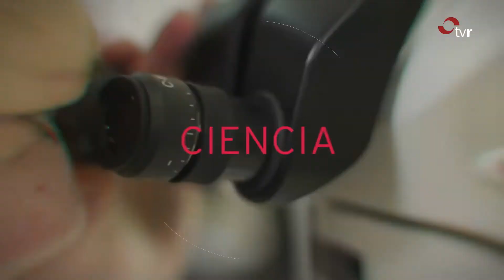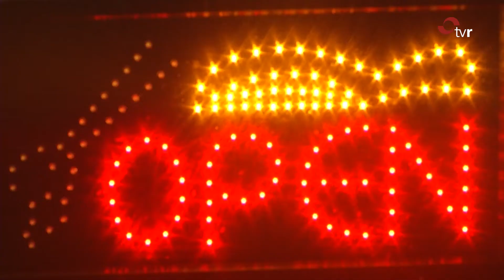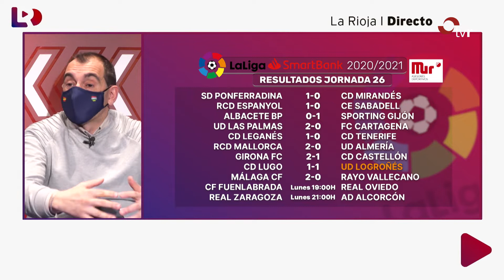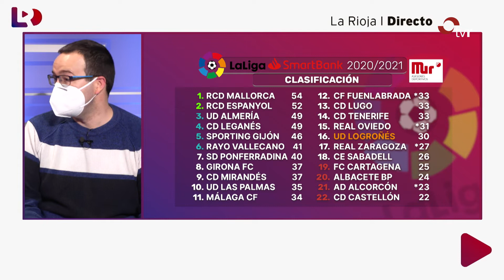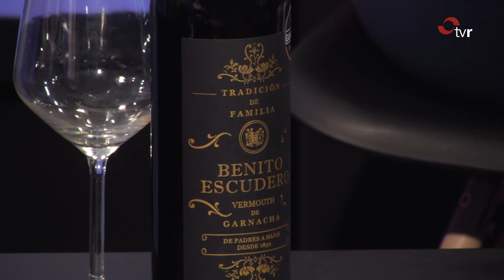LA RIOJA DIRECTO 22-02-21 1 BLOQUE